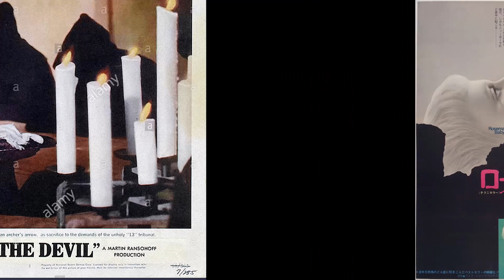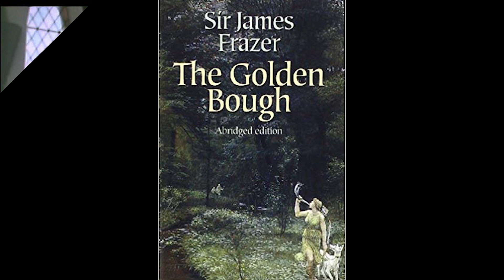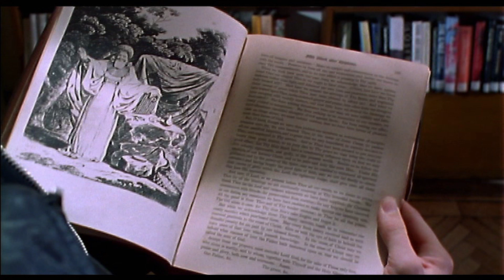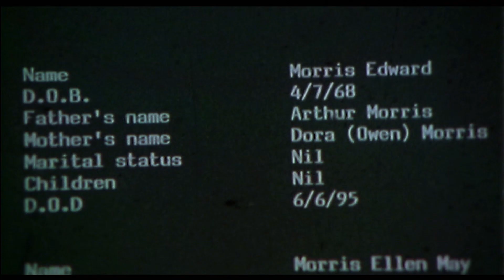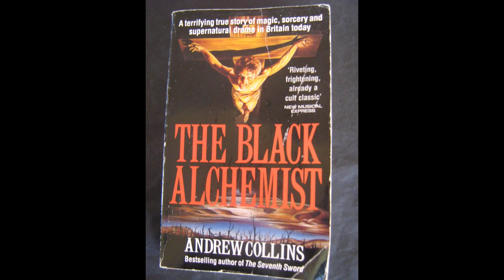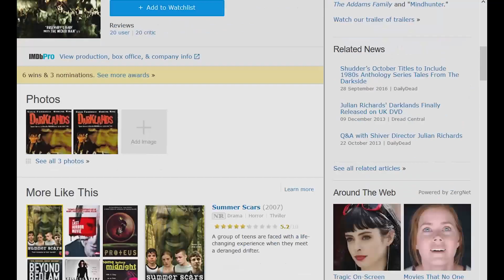Darklands (1996) Movie Review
A movie review of Darklands (1996).
Starring Craig Fairbrass, Jon Finch, and Rowena King.